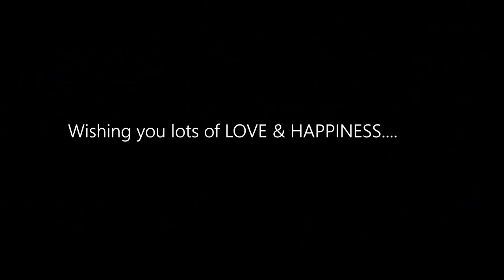Lornzie's Special Day!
Lornzie got married! And of course we did a little vlog on her special day. The girls really came through and they were gorgeous.

Join us in wishing Mrs. Gatabaki the very best in her new chapter.

We love you Lornzie!